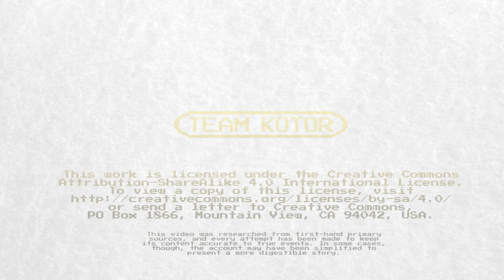Bendy and the Ink Machine Chapter Two: How Mike Mood and TheMeatly Saved The Old Song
Once upon a time, there almost wasn't a Bendy and the Ink Machine: Chapter Two. The Old Song almost entirely fell apart, after Mike Mood and TheMeatly set themselves a horrendously ambitious deadline for completion of the second chapter of their game.

When we made our first video on Bendy a couple of weeks ago, there was so much interesting backstory to the game's development that we had to leave a lot out. We figured we'd tell the story of each of the game's chapters one by one, rather than trying to cram everything into a single video.

When we did a poll last week, you guys definitely showed an interest in seeing more of this game's backstory, so here we are!

Special thanks to both TheMeatly and Mike Mood who watched the last video and commented, and shared it on Twitter, that was really appreciated!

The only thing we wish we could have covered in more detail in this episode was Jillian Mood's story - perhaps we'll have to try and get an interview with her at some point in the near future.

(In the meantime, fans of DDLC might want to keep their eyes peeled, as we may have an exclusive interview lined up for the near future...)

Hope you guys are having a wonderful day. We're all still sick, so we're pushing through as best we can. Yay nausea!